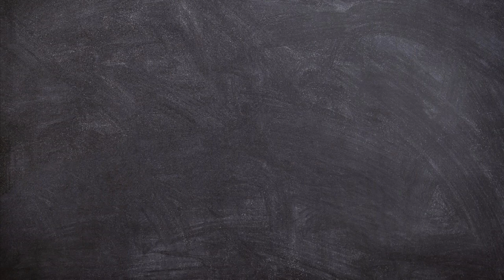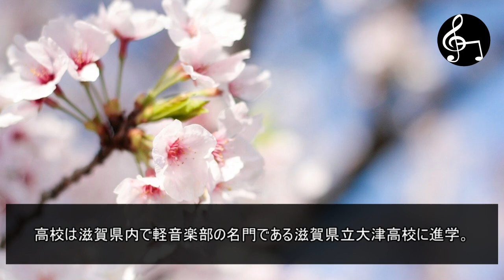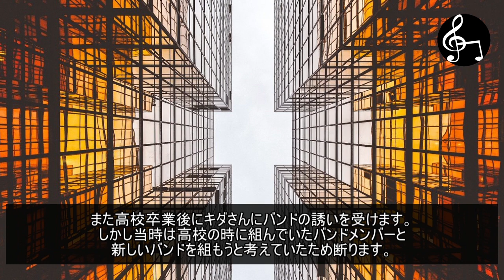【中嶋イッキュウの人生】tricot・ジェニーハイで成功するまでの物語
イッキュウさん、ライブでの華がすごいです！

マックス様
リクエストありがとうございます。遅くなり大変申し訳ございません。